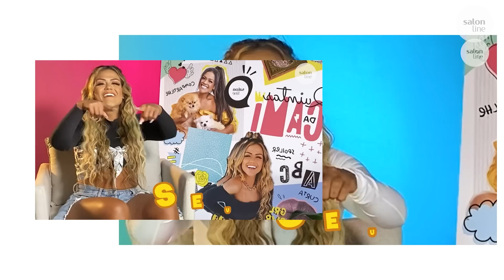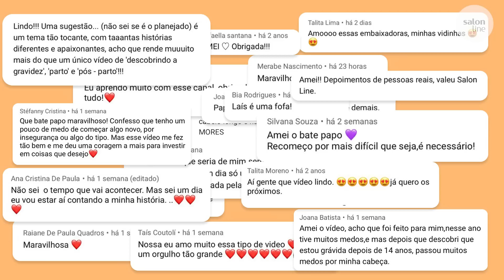Retrospectiva 2020 | Melhores Momentos Salon Line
Definitivamente 2020 não foi um ano fácil. Mas, apesar de tudo, tivemos a chance de fazer coisas novas, diferentes e foi possível aprender muito. Continuar foi uma escolha, mas tivemos algo a mais nesse caminho: o amor e o carinho de vocês! Por isso, somos gratos pela família Salon Line que estamos construindo juntos.

 Agradecemos por todo o amor e pela parceria de todos vocês!

2021 tem muito para nós. E, acreditem, coisas incríveis estão chegando para vocês!